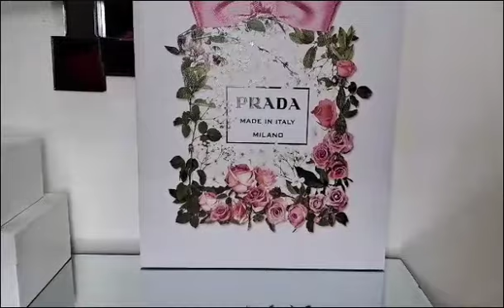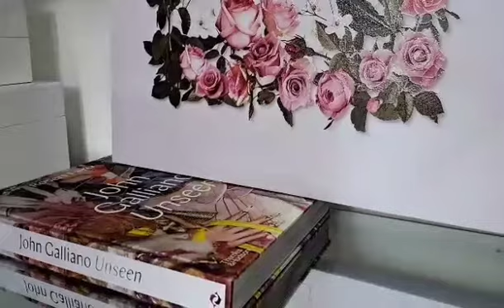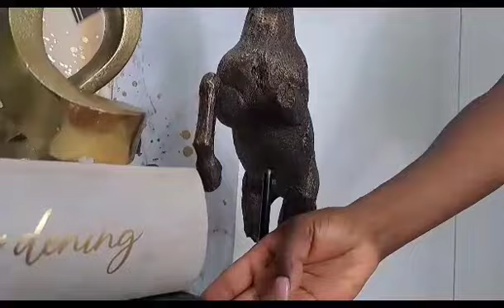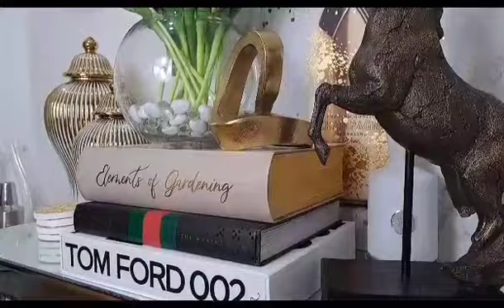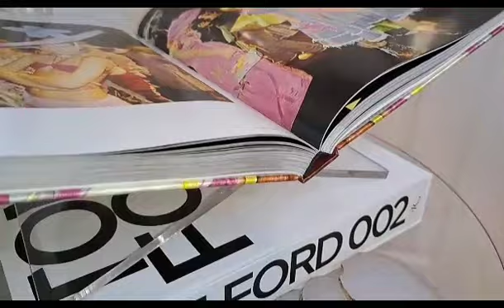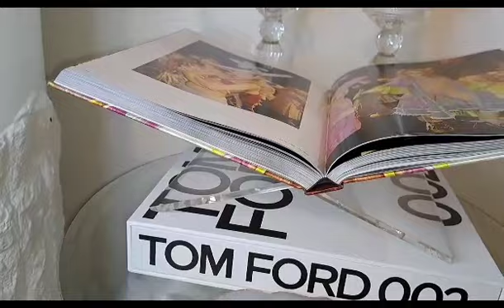different entryway table and living room decor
have an amazing time wherever you are byee